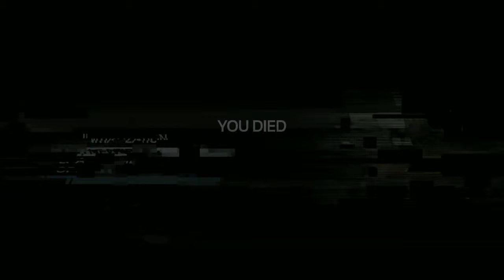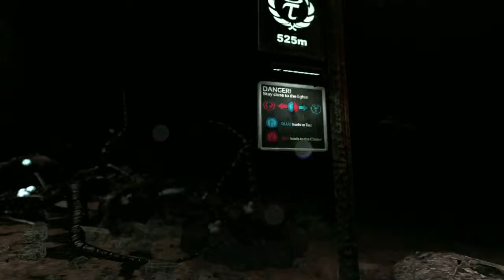Soma - 720p 60fps